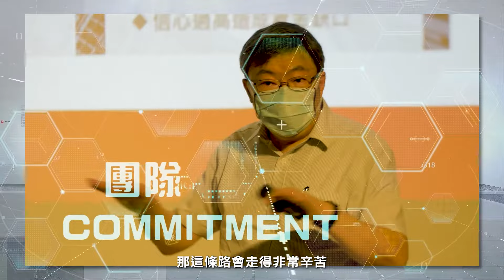產業幫新創，驅動創業腦│ 國家新創獎 業界專家評審觀點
從實驗室到辦公室，創新創業團隊必須轉換思維，兼顧效率、績效及資源配置。國家新創獎特別訪問本屆來自業界的專家評審，以企業角度給予新創團隊創業實戰的勉勵與回饋...

🏆 國家新創獎 | 串聯跨域、跨界創新共榮發展
看見驅動產業迸發前進的創新力量、更看見以創新科技帶動產業翻轉的新格局！

出品：社團法人國家生技醫療產業策進會(生策會) & 財團法人生技醫療科技政策研究中心(生策中心)